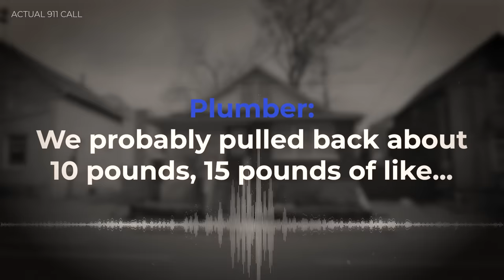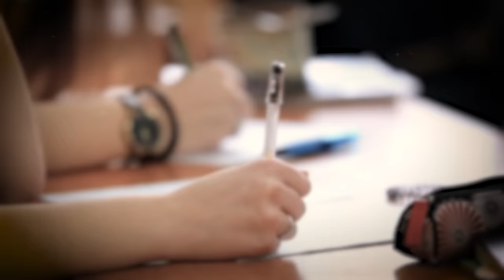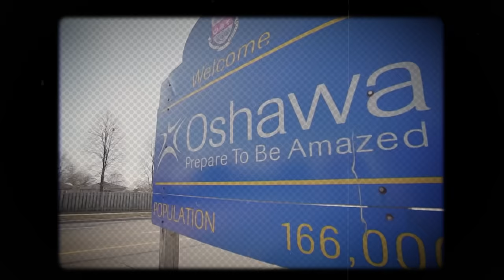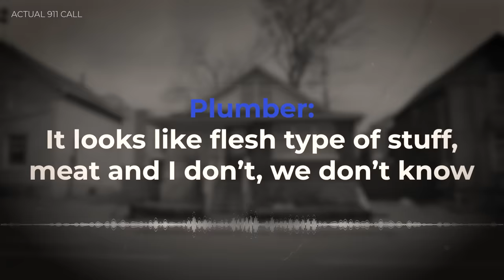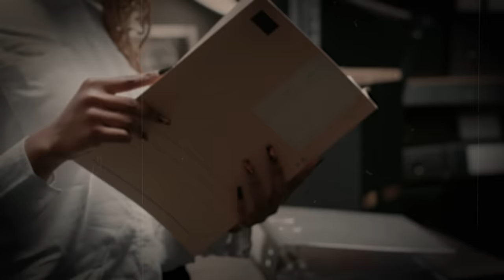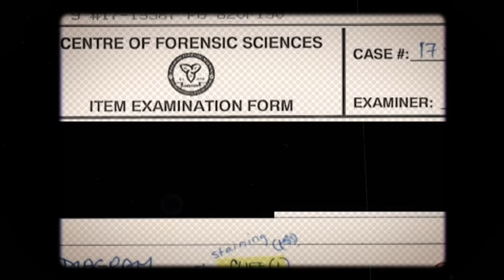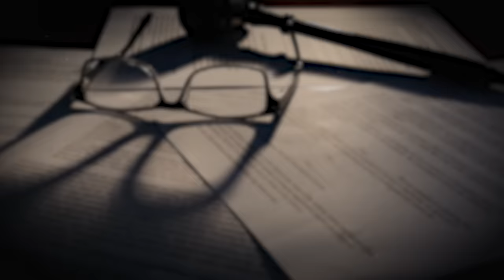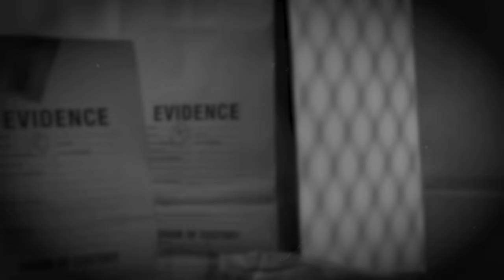The Most VICIOUS Case of Rori Hache | True Crime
Welcome to Mysterious 7, today we are covering the disturbing case of Rori Hache, which will send chills down your spine, once you listen to it. The haunting story starts with a plumber's shocking discovery of a flesh-like substance inside a McMillan Drive home in Oshawa leads to a chilling revelation. The unsettling truth was uncovered and the police were called and confirmed it as human flesh. The situation escalated when the basement tenant, Adam Strong, made a disturbing admission to the authorities – he had human remains in his freezer. Unravel the mystery of how these remains ended up in his possession and delve into the dark secrets that surround this story.

TIMECODES:
00:00 Intro
01:13 Place
02:03 Discovery of a torso
03:27 Rori’s Background
05:58 The Disappearance
08:35 Another Disturbing Discovery
10:19 The House of Horrors
13:29 Adam Strong’s life
15:20 The Primary Interrogation
21:48 An unexpected breakthrough
23:33 Kandis’s Background
25:45 Another interview
35:00 The trial and sentencing
40:14 Aftermath
41:40 Outro